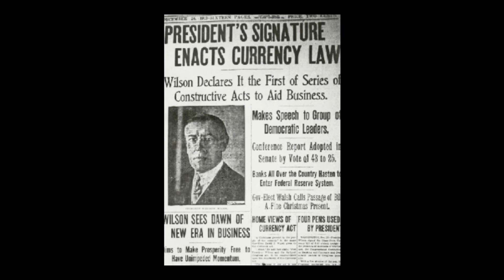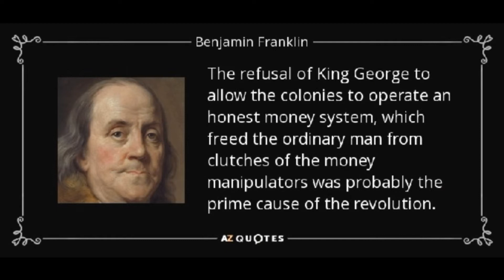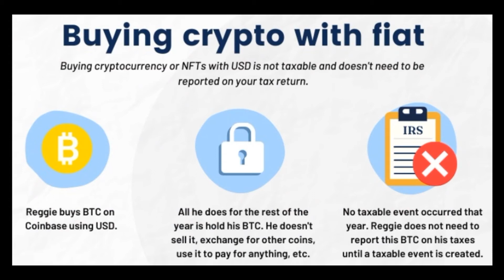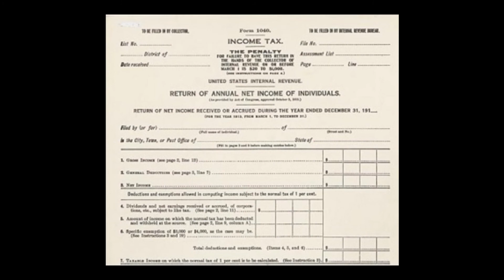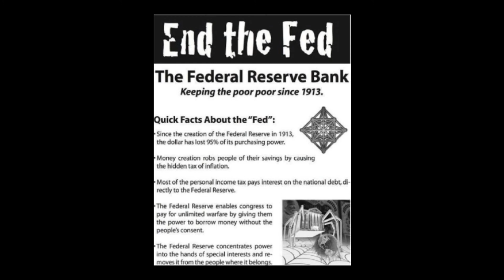Trifling Friend Indeed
Janet Louise Yellen (born August 13, 1946) is an American economist, educator and government official serving as the 78th United States secretary of the treasury since January 26, 2021. A member of the Democratic Party, she previously served as the 15th chair of the Federal Reserve from 2014 to 2018.

Yellen is the first woman to hold either role. She is also a professor emerita at Haas School of Business at the University of California, Berkeley, and formerly a distinguished fellow in residence at the Brookings Institution.

Yellen was a member of the Federal Reserve Board of Governors from 1994 to 1997 and again from 2010 to 2018. She chaired the Council of Economic Advisers under President Bill Clinton from 1997 to 1999 and was the president of the Federal Reserve Bank of San Francisco from 2004 to 2010.

Yellen served as vice chair of the Federal Reserve from 2010 to 2014 and was nominated by President Barack Obama to succeed Ben Bernanke as chair of the Federal Reserve from 2014 to 2018. She served one term and was succeeded by Jerome Powell after President Donald Trump had decided against her renomination.

President Joe Biden appointed her to the post of secretary of the treasury since January 26, 2021. She is the first person in American history to have led the White House Council of Economic Advisers, the Federal Reserve, and the Treasury Department.

Conflict of Interest exists being a former Chair of the Federal Reserve and then appointed Secretary the Department of Treasury.

Creature from Jekyll Island
PDF download